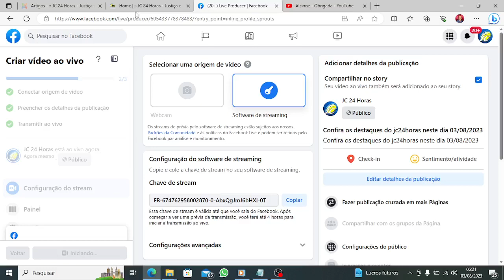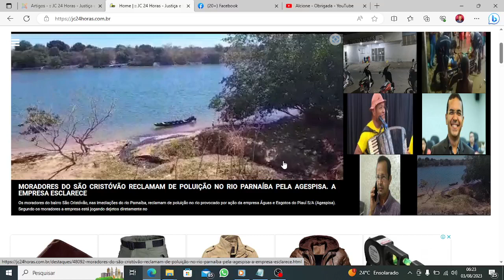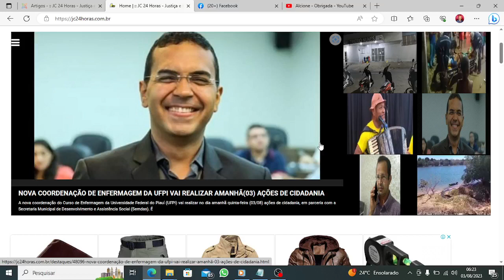Confira os destaques do jc24horas neste dia 03/08/2023